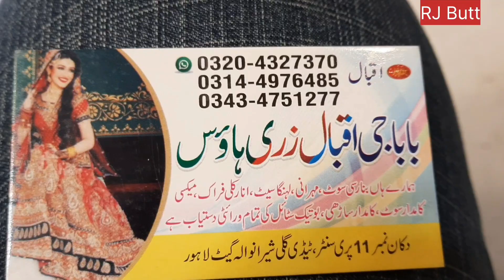pakistani wedding dresses Collection's 2023 | pakistani bridal outfit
2023 pakistani designer eid
collection